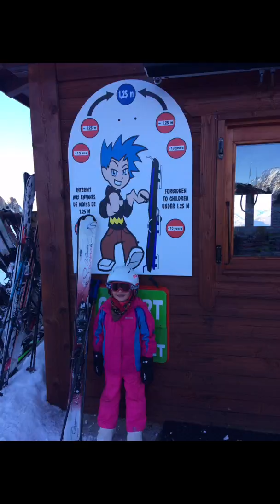Skiing Dec 2016 Les Arc